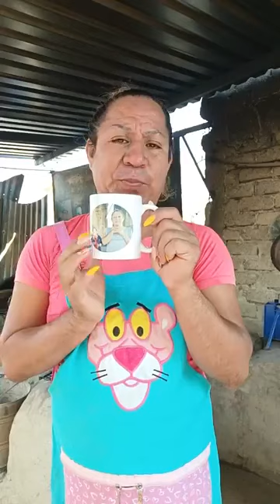okis jueves pozolero 21 de abril 2022